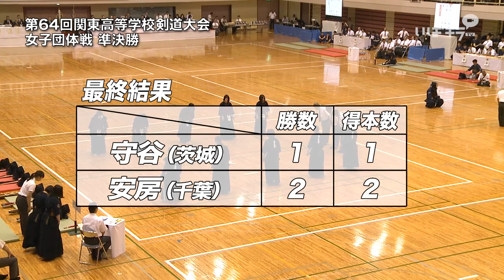［高校剣道］女子団体戦準決勝 守谷 対 安房｜平成29年度第64回関東高校剣道大会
平成29年6月11日、ひたちなか市総合運動公園総合体育館で開催された「平成29年度第64回関東高校剣道大会」。
女子団体戦準決勝 守谷 対 安房です。